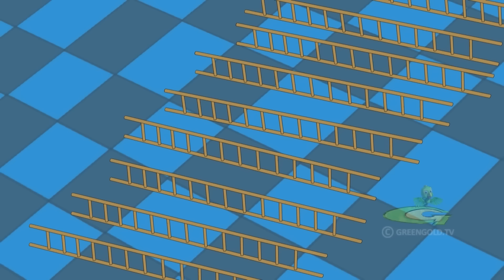கிருஷ்ண அவதார் | Krishnashtami Special Video | Cartoons for Kids in Tamil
Welcome to the YouTube channel of Chhota Bheem Green Gold Tamil, where we offer engaging and educational content for children. Our channel features the famous Indian animation show Chhota Bheem in Tamil, which provides entertaining kids' videos in the Tamil language. We aim to offer your children a destination where they can explore adventures, learn new things, and have fun while doing it.

Our vibrant animations and Tamil stories are designed to bring characters to life, immersing our viewers in a world full of wonder and fantasy. We believe in nurturing creativity in young minds, and our channel suits all ages. We want to provide an environment where your children can learn new things while having fun!

We feature great new episodes of the Chhota Bheem cartoon in Tamil, animation videos in Tamil, and kid's movies along with comedy videos, storytelling, funny videos, jokes, moral stories, and bedtime stories. Our kids' channel on YouTube provides non-stop fun experiences with our cartoon characters and colorful visuals.

Thanks for your love and support for watching our Tamil stories and new cartoons.